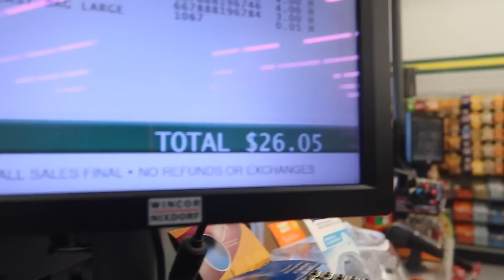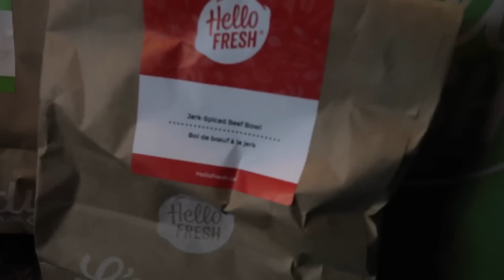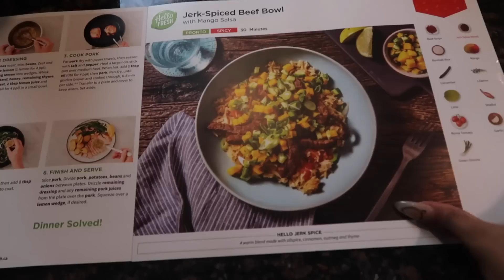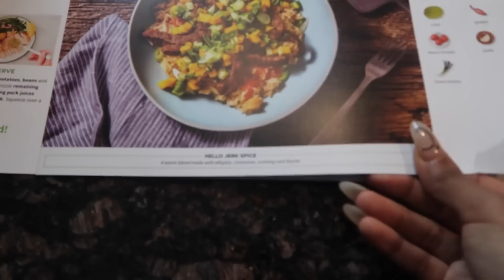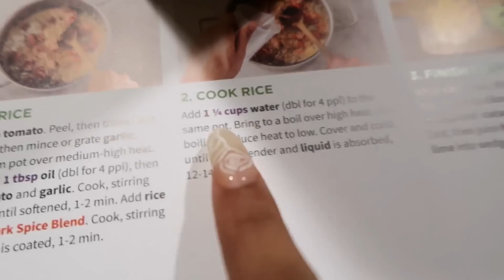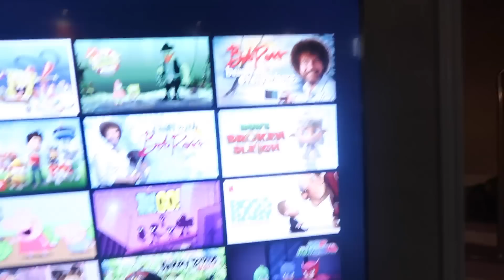A GIRLS NIGHT + FAMILY NIGHT VLOG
Get started with 8 free meals – that’s $80 off your first month of HelloFresh. and enter oshandakela80

Hey guys, hope you enjoyed us cooking for our family and friends. Our family loved the food, and so did we !
Get started with 8 free meals – that’s $80 off your first month of HelloFresh

                   Shobigdaddy